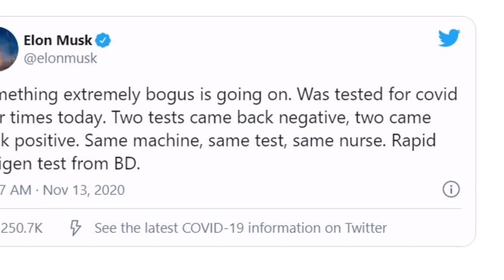Elon Musk's Test Results: Both Positive and Negative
Tesla CEO Elon Musk said he took the virus test four times in one day and results show that two times he tested positive while two times negative. He says if this happened to him, it can happen to anyone.

"Something extremely bogus is going on. Was tested for covid four times today. Two tests came back negative, two came back positive. Same machine, same test, same nurse. Rapid antigen test from BD," Tesla CEO wrote on his Twitter early Friday.

Musk, actually did a series of tweets. In his second tweet he wrote, "If it’s happening to me, it’s happening to others. I’m getting PCR tests from separate labs. Results will take about 24 hours."

Musk, who earlier in 2020 dismissed concerns about the risk of this virus and fought lockdown orders in California, said he planned to take the more accurate PCR test which must be sent to a lab for analysis.

Some users advised the Tesla boss to wear a mask and stay away from other people.

Lots of false positives in rapid tests?

According to a report by the news agency Reuters, Musk's abbreviation BD in his message of the conflicting results meant Becton Dickinson, a provider of rapid antigen tests for the novel coronavirus. The company announced in September that it was investigating reports of false-positive results with its tests. In addition, at the beginning of November, the US medical authority FDA advised laboratory and hospital staff of possible false alarms during antigen tests.